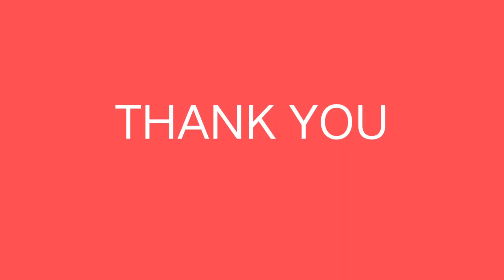MY FIRST VLOG || Kamalpur chaaa bagano berai mani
asit debbarma official
ASIT DEBBARMA OFFICIAL
Kokborok Vlogs
asit debbarma